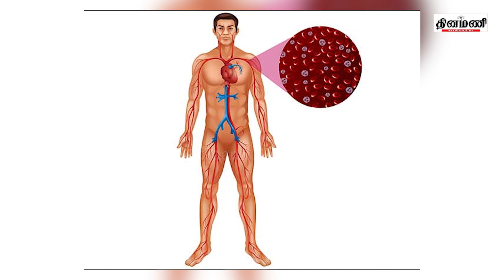மஞ்சள் உடலுக்கு நல்லதுதானா? Dinamani | Life Style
Dinamani Daily Seithigal Morning:
Dinamani Daily Seithigal Evening:
Dinamani Daily Breaking News:
Hourly Headlines: